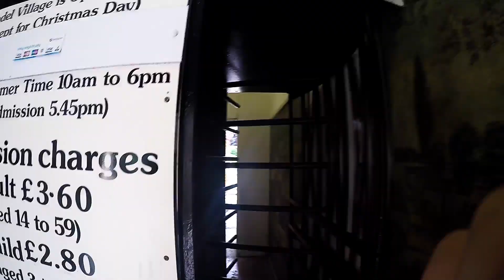Mum's 52nd Birthday!